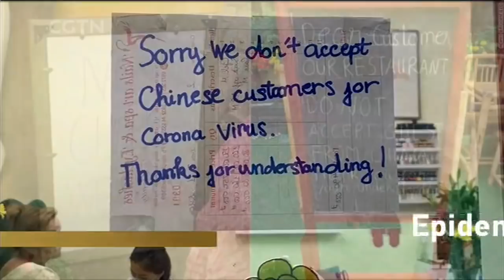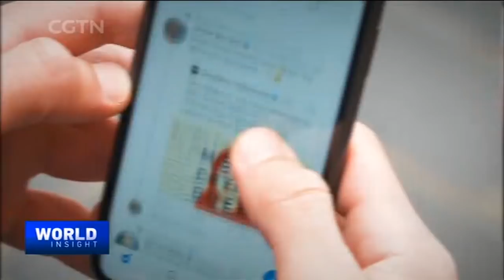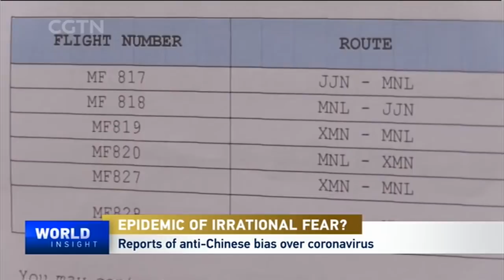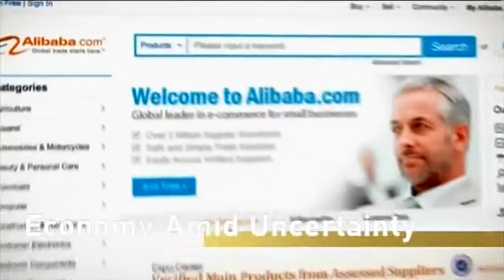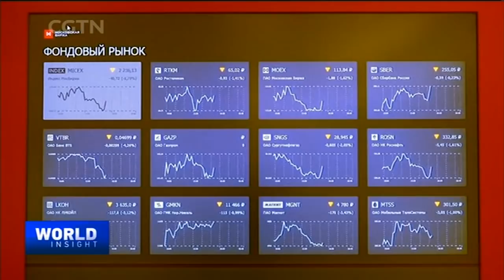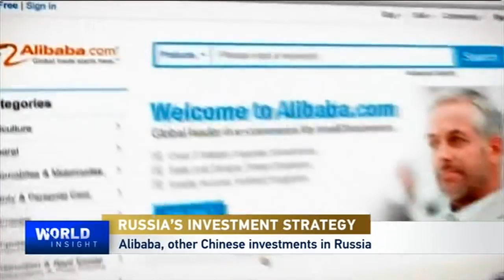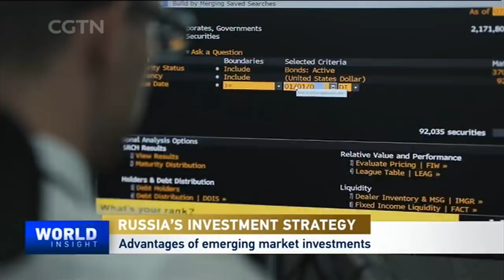Xenophobia More Harmful than Coronavirus / Digital shift: Russian fund, Alibaba exec on strategy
-- An epidemic of irrational fear over the coronavirus outbreak? Why the racist slurs in a time of crisis.

-- A digital shift in the global economy despite uncertainty -- executives from a Russian fund and Alibaba talk about strategy.